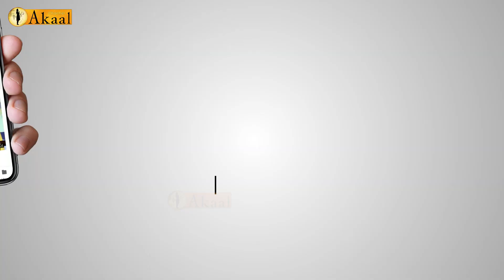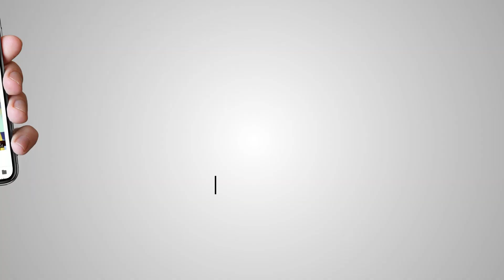ਮਖੂ ਨੇ ਕੀਤੇ ਦਸਤਾਵੇਜ਼ ਜਨਤਕ, ਹੁਣ ਉਹ ਜੁਬਾਨ ਬੰਦ ਰੱਖਣ ਜੋ ਕਹਿੰਦੇ ਸੀ ਡਰਾਮਾ ਹੋ ਰਿਹਾ ਹੈ